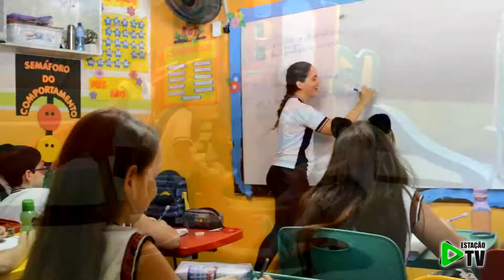Escola Gênesis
Conheça a Escola Gênesis, onde o tempo passa, e os valores ficam para toda a vida.